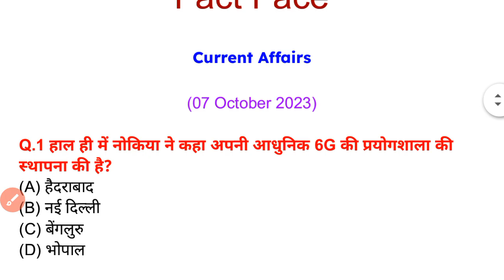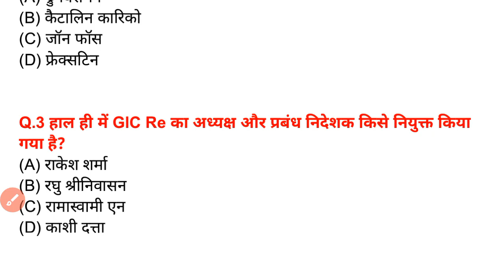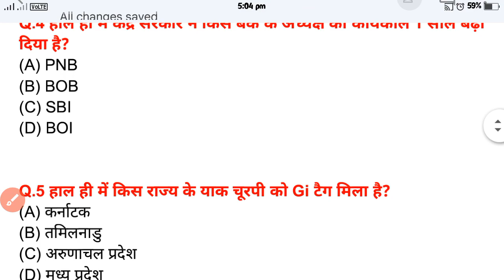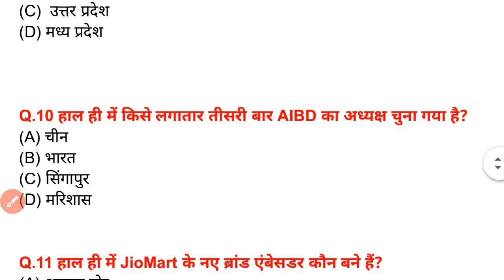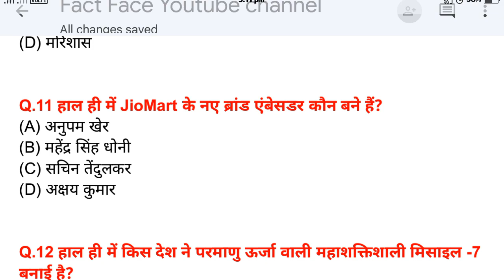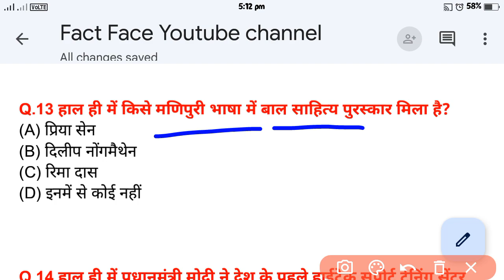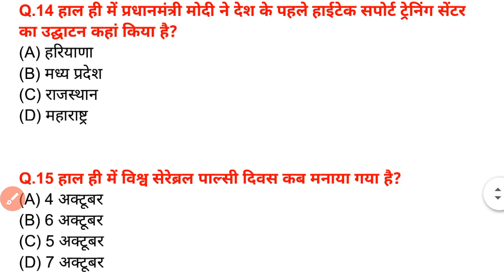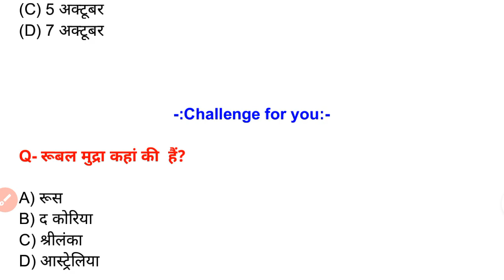7 October 2023 current affairs। current affairs today। Daily Current Affairs।MCQs Quiz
7 October 2023 current affairs। current affairs today। Daily Current Affairs।MCQs Quiz

Pdf file.

Comedy videos channel ... @ipkspot

gk study
sadharan gyan
science gk
gk quiz
gk gs

lucent kaise padhe by khan sir